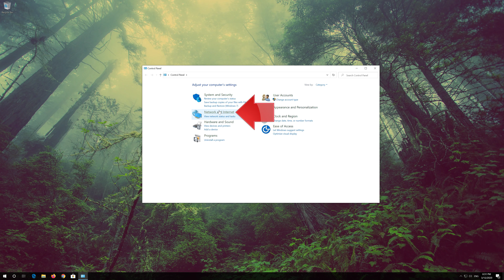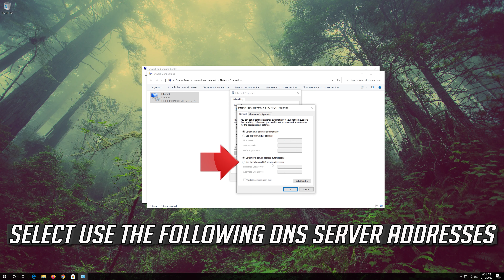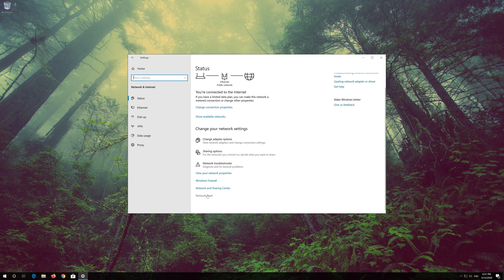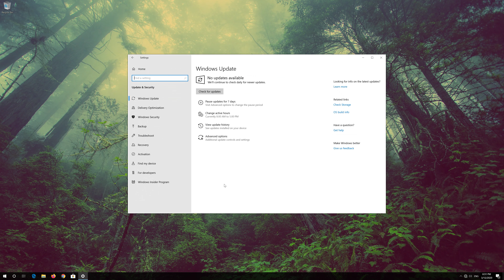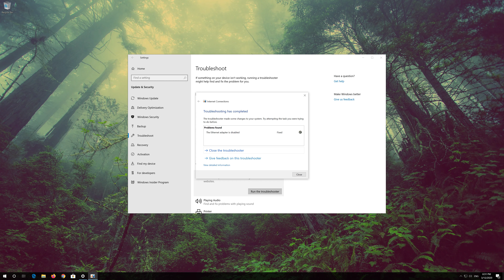Fix Err_Name_Not_Resolved in Google Chrome Solution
This troubleshooting guide teach you how to Fix Err_Name_Not_Resolved "The Server Could Not Be Found".

ERR_NAME_NOT_RESOLVED means that the DNS can't resolve the website you are trying to visit. The DNS main function is to resolve domain names.

This common Google Chrome internet error won't allow you to open websites. It simply means that the DNS  address can't be resolved. There are many reasons for this error to appear; it could be that your router or PC have been misconfigured or that your ISP might have DNS problems.

ERR_NAME_NOT_RESOLVED appear on PC, Android Phones, Mac, Amazon Fire, Chrome  etc in this tutorial you'll learn how to fix  ERR_NAME_NOT_RESOLVED error on Windows 10, Windows 8 and Windows 7.  ERR_NAME_NOT_RESOLVED "This web page is not available" Chrome error

This troubleshooting guide will work on Windows 10, windows 7, windows  8, mac, linux operating systems and desktops, laptops, tables and computers manufactured by the following brands: , Dell, Hewlett Packard, MSI, Alienware, MSI, Toshiba, Acer, Lenovo, razer, huawei among others.